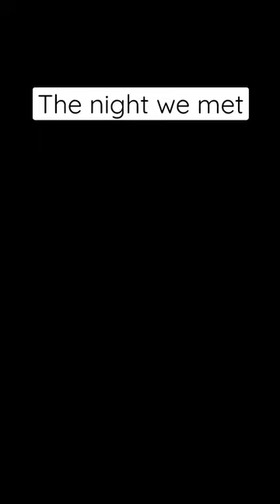The night we met violin 🎻 cover